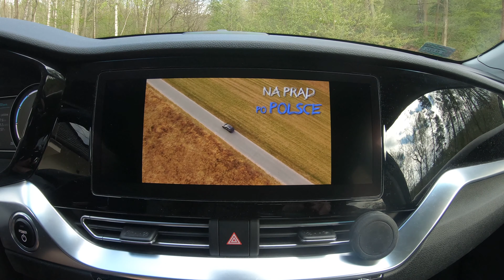Kupię Sprzedam Elektryka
W odcinku mówiłem o dwóch prawie nowych autach na gwarancji fabrycznej

Poszukuje
Hyundai ioniq 28 kwh
Leaf 24/30 kwh

Doradztwo przy zakupie samochodu elektrycznego.